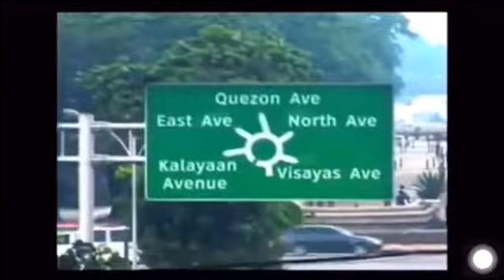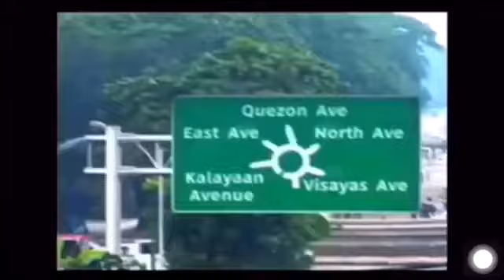PBS OFFICIAL JINGLE PINOY KONEKTADO KA